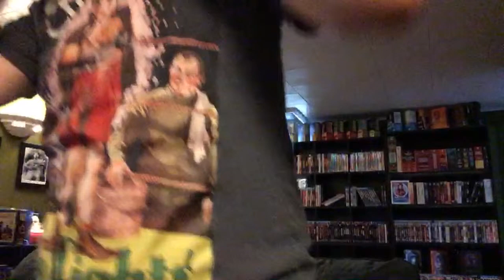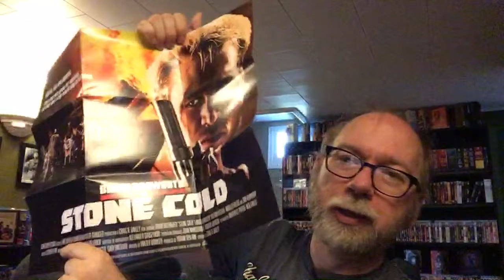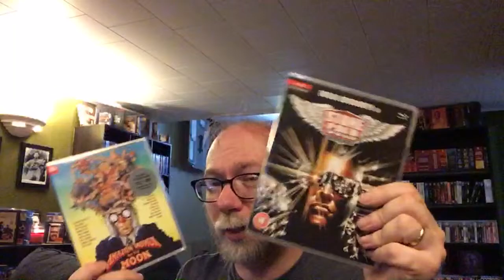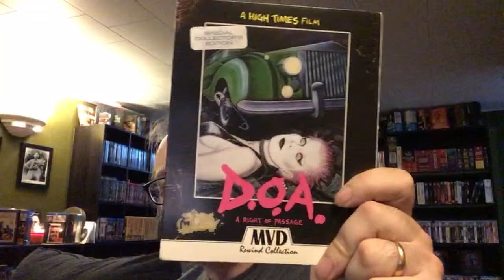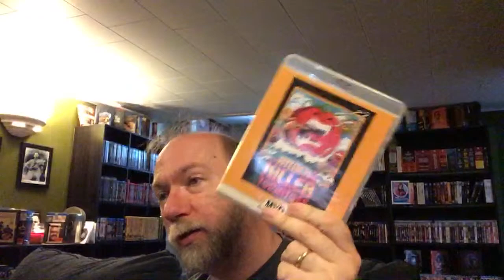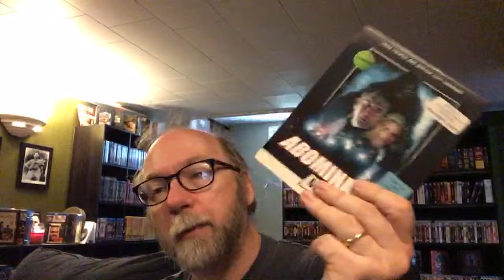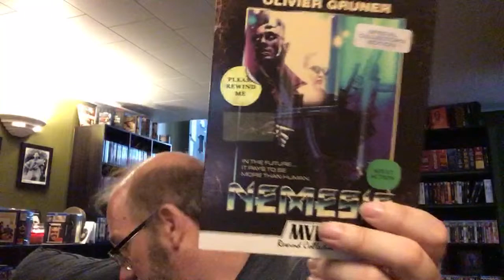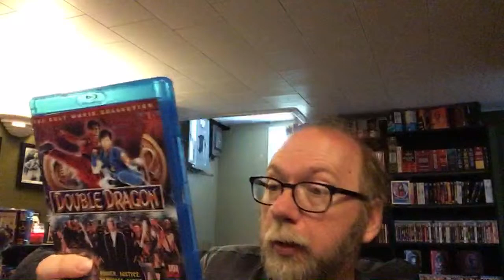101 Films Sale And A New Blu Ray Unboxed